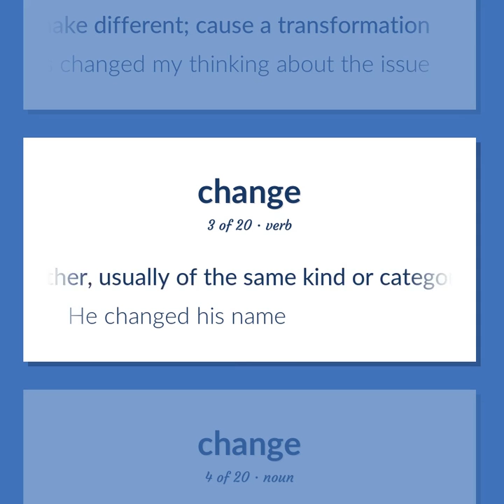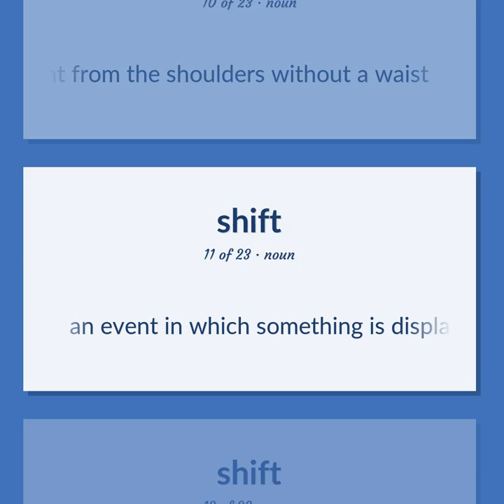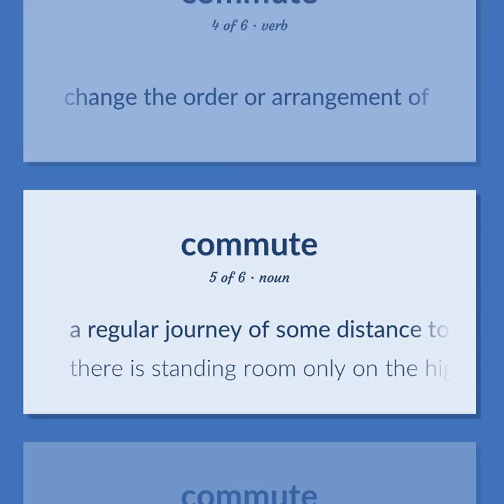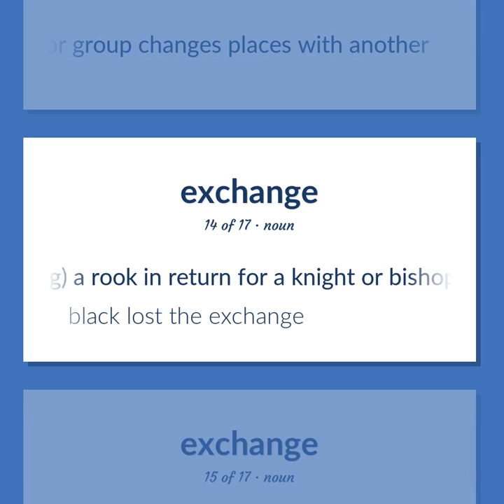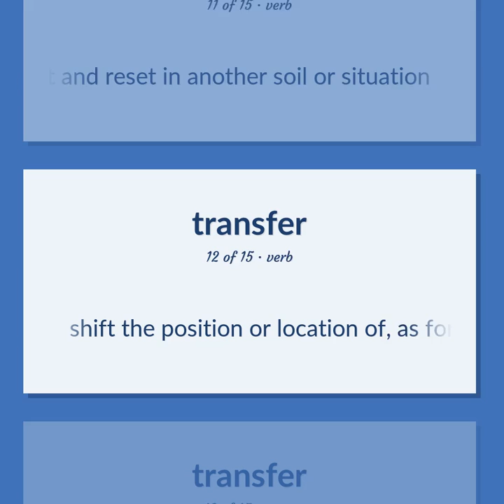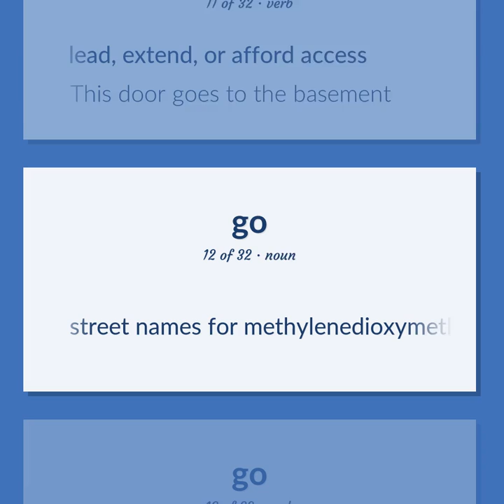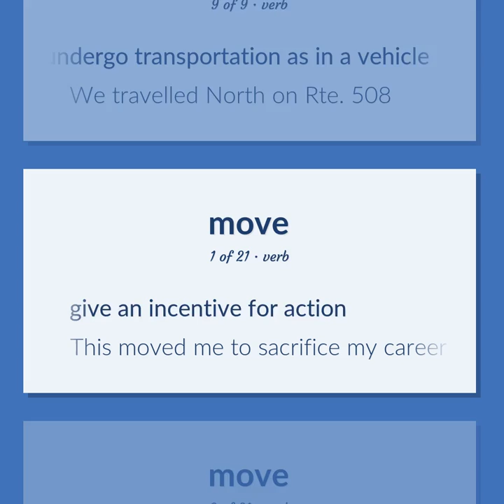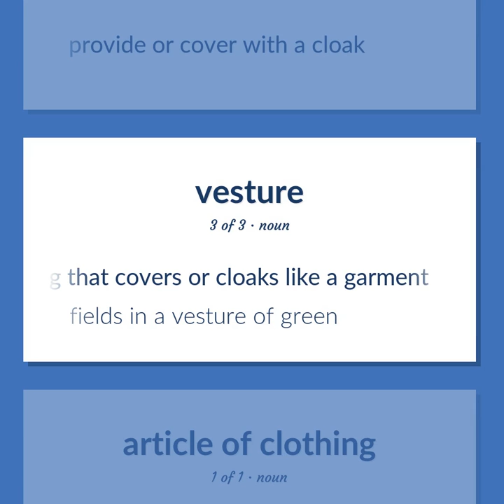Change - 242 English Vocabulary Flashcards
CHANGE meaning. Following our free educational materials, you learn English in a great way with ease and efficiency.